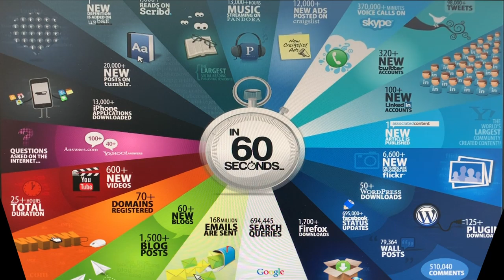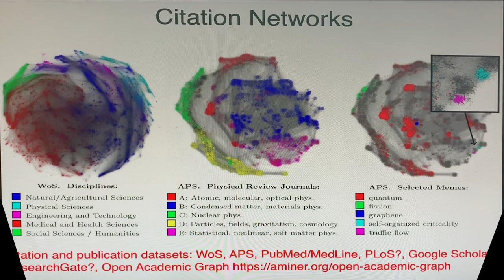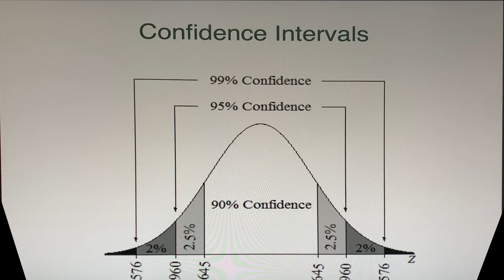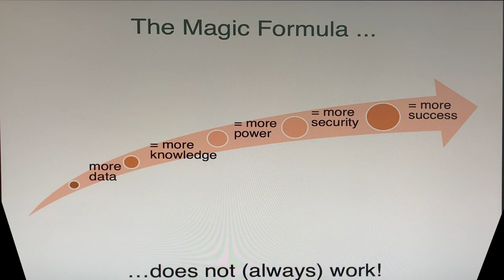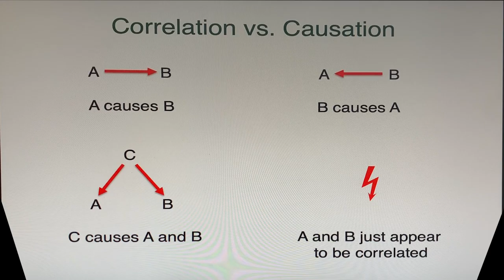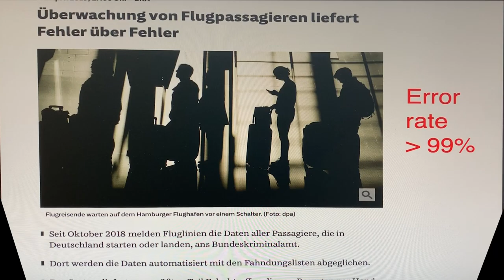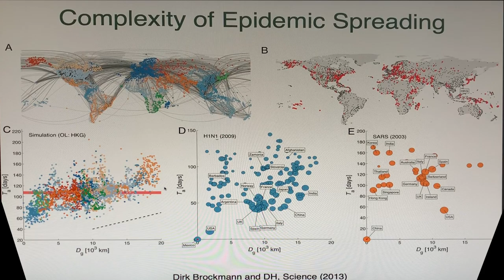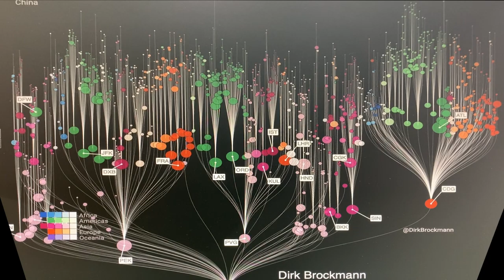Opportunities and Pitfalls of Data Science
A talk by Dirk Helbing on the opportunities and pitfalls of data science with reference to the ongoing pandemic. Video is straightened out in post-production.